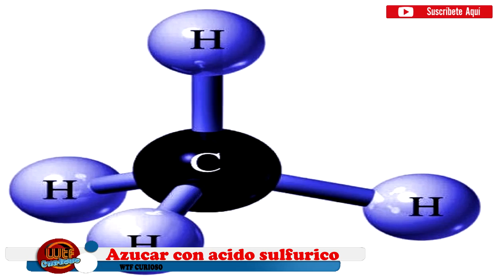Experimentos caseros de ciencia en casa, increibles reacciones de fisica y quimica Ciencia facil #2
top experimentos de ciencia facil en casa, increibles reacciones de fisica y quimica #2

_TaGs_ (Omitir):
Experimentos caseros
ciencia en casa
trucos caseros